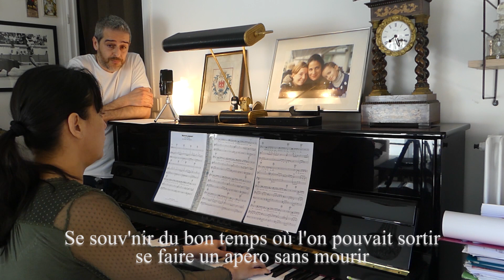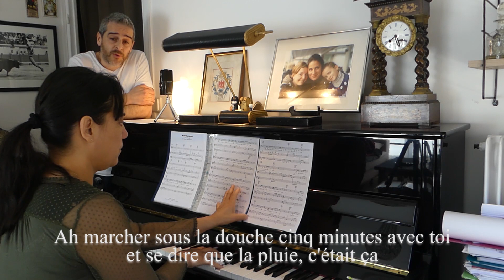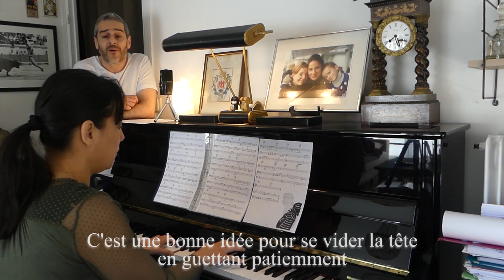Covid perdant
Yop !